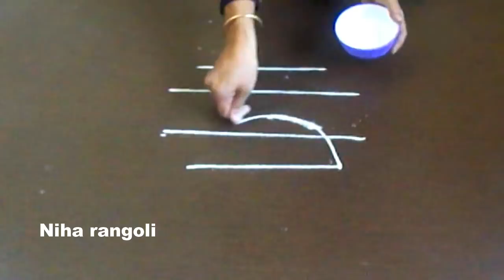easy free hand rangoli designs * simple kolam without dots for beginners/learners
This rangoli video is about how to draw an easy free hand rangoli designs * simple kolam without dots for beginners/learners Niha rangoli.
Rangoli design : Freehand rangoli designs without dots.
Materials used: Rangol powder,greenish yellow rangoli colour

Rangoli is an art. It is derived from the sanskrit word rangavalli. Rangoli art is called with different names like muggulu in andhrapradesh,rangoli in karnataka,mandana in rajasthan,kolam in tamilnadu,sankar bharati in maharastra etc.Rangoli designs for home are made by various methods like rangoli designs with dots,rangoli designs using stencils,kitchen utencils,bangles etc.
In my channel niha rangoli you find some kolam designs without any dots,simple border side designs which are very easy and simple to draw. Colours ,flowersdiya(deepam) add extra beautiness to our rangoli during functions and festivals like diwali,ganeshchaturdhi,dasara,sankranti,newyear,pongal,christmas,ugadi etc.